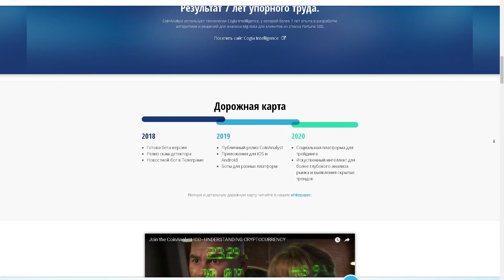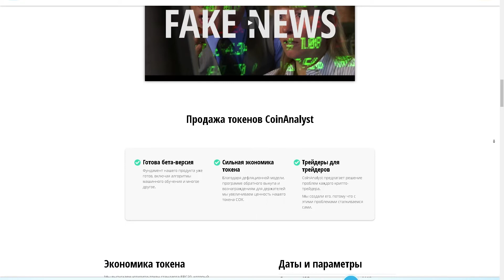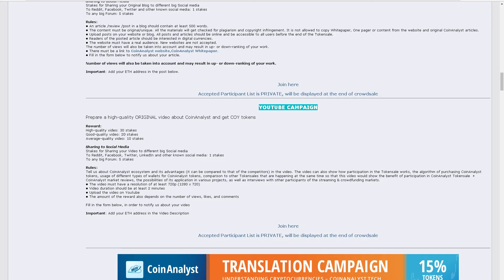CoinAnalyst new information and analysis platform for cryptocurrencies and ICOs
CoinAnalyst - это новая платформа для анализа информации и анализа криптоконверсий и ICO. Торговые криптовые валюты по-прежнему весьма спекулятивны - и исследования очень сложны: вы столкнулись с массой информации, но отнимать важные новости от спама и выявлять мошенничества крайне сложно. CoinAnalyst делает криптовыделения прозрачными. Решения о покупке и продаже могут быть сделаны на основе достоверных данных и интеллектуальных анализов, предоставляемых искусственным интеллектом. Это позволяет пользователю выявлять возможности и риски и оперативно и активно реагировать на колебания цен. CoinAnalyst использует технологию Cogia Intelligence. Компания имеет 7-летний опыт разработки технологий Big Data Analytics с клиентами из списка Fortune 500.
my eth wallet: 0x7Ba36eE2665eD943Db27222575c72Ff917227cE5